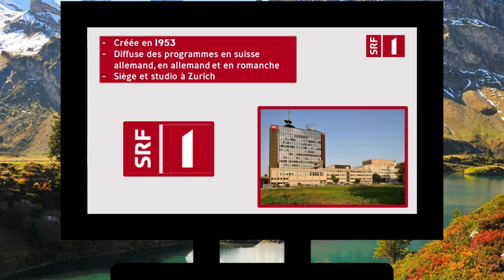A la télé : SRF 1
Cette vidéo vous informe sur la première chaîne de la télévision suisse allemande : SRF 1.
Mon logiciel de montage (Meine Montage-Software) : Shotcut